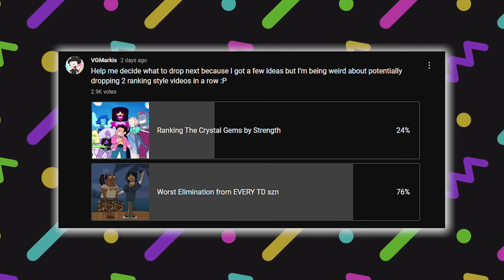Ranking The Crystal Gems from Weakest to Strongest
Steven Universe's Crystal Gem team is strong. REALLY strong. Let's talk about how strong they are!